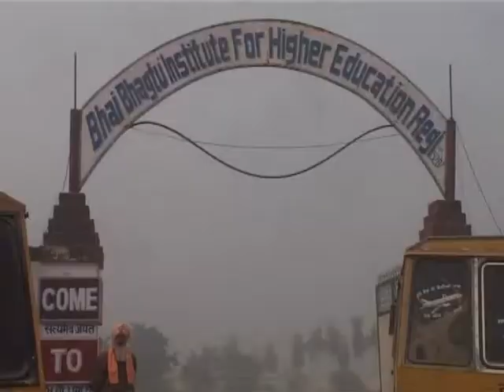rang punjab de//jamaat puja dera tapoban bhagtuana 2017